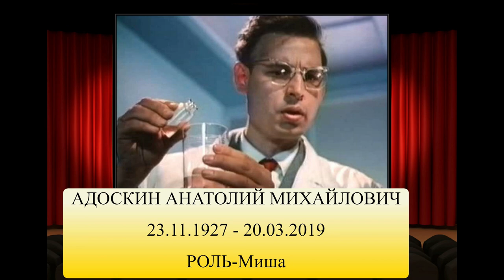УШЕДШИЕ АКТЁРЫ ИЗ ФИЛЬМА ЧЕЛОВЕК НИОТКУДА "1961"